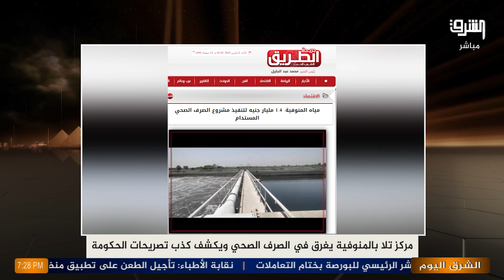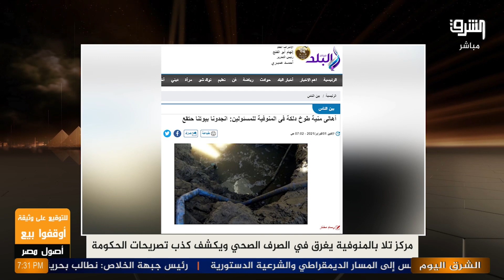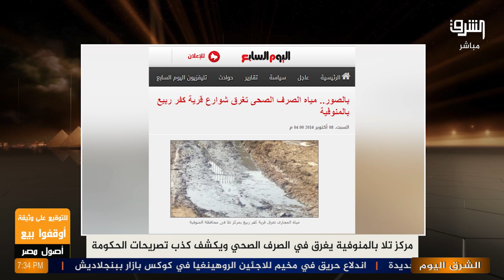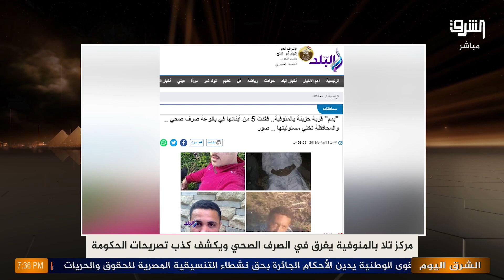تلا بالمنوفية تغرق في الصرف الصحي وتحرج المحافظ